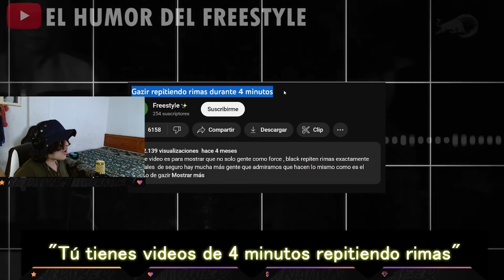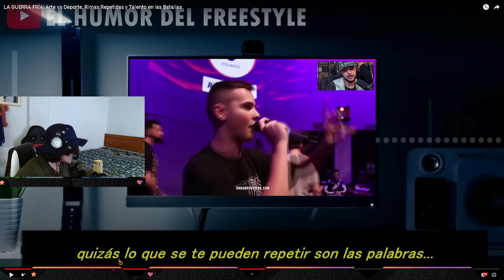REACCIONO A LA GUERRA FRÍA: Arte vs Deporte, Rimas Repetidas y Talento en las Batallas - TyRexito #5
➟ Business / Negocios: :c

『❓』Preguntas Frequentes:

￫ Edad: 69
￫ Nacionalidad: Colombiano
￫ Cliente: CMPack
￫ Editor: VideoPad (HUMILDAD)
￫ Grabador: Action!

『🖥️』PC Specs:

￫ CPU: AMD Ryzen 5
￫ RAM: 16GB
￫ SSD: 256 GB
￫ HDD: Toshiba 1 TB [7200 RPM]

『🖱️』Periféricos:

￫ MONITOR: Samsung TV
￫ MOUSE: Logitech
￫ TECLADO: Red Dragon
￫ MOUSEPAD: Cuaderno Cuadriculado
￫ MICRÓFONO: HyPerX
￫ WEBCAM: Logitech C920S Pro

『🎵』Musica Utilizada:

￫ XD